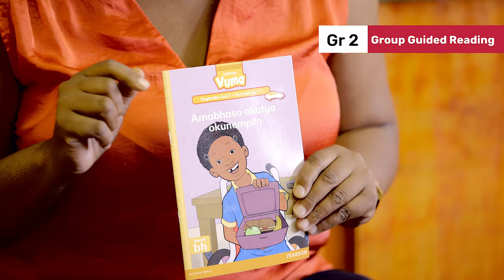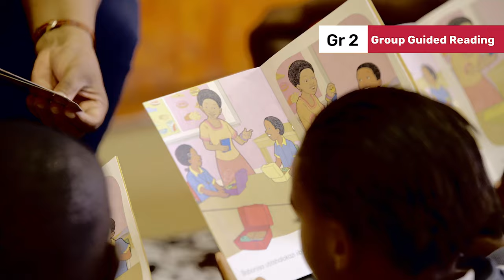158 Grade 2 GGR Zaza